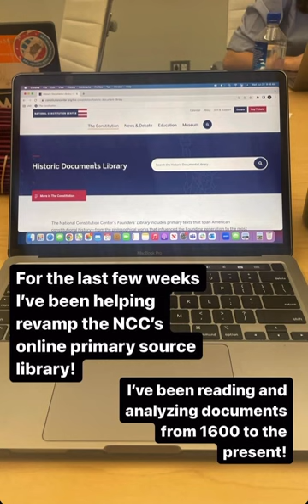Professional Experience Spotlight: Interning at the National Constitution Center in Philadelphia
For his Professional Experience summer, Justin Goldman ’25 is interning with the education department of the National Constitution Center in Philadelphia, Pennsylvania.

The scholar is assisting research in constitutional teaching methods and effective methods to instill constitutional thinking skills among students. He also supports daily operations at the center’s museum, including monitoring exhibits, conducting student programs, and coordinating civic holiday events.

“I’ve had the distinct chance to interact with preeminent constitutional thinkers and learn more about the nuances and varied interpretations of the document,” Justin said. “The fundamental importance of the Constitution to civic society makes me so excited to be here and absorb as much as I possibly can.”

In the Professional Experience summer, scholars take part in an approved internship or pursue a startup idea of their own. They learn invaluable professional skills that will serve them well in their careers—whether it be in private business, nonprofit, or self-directed entrepreneurship.